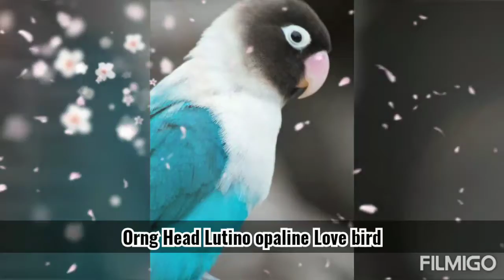Top 42 types of Lovebirds